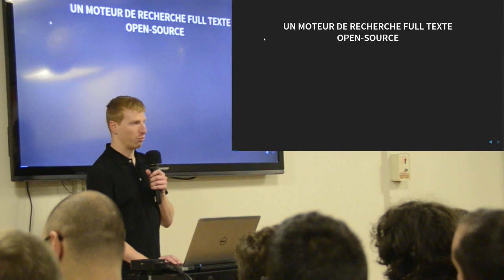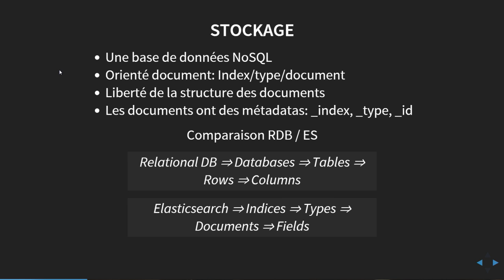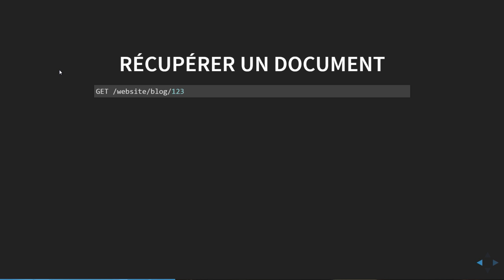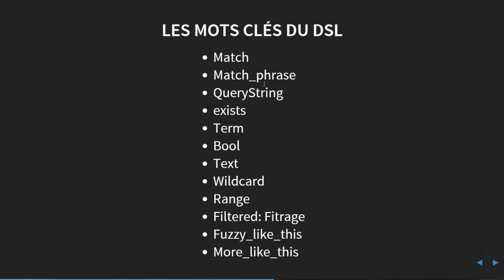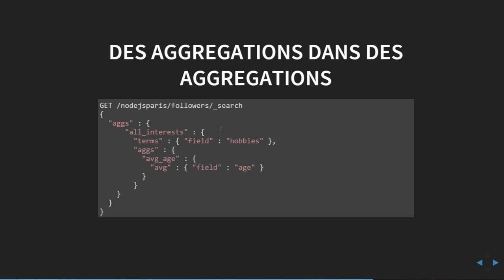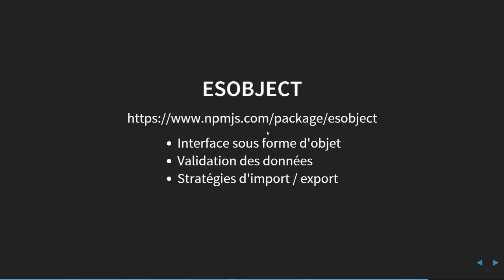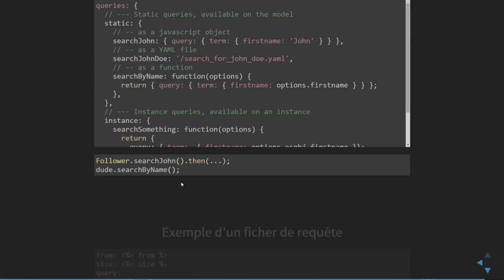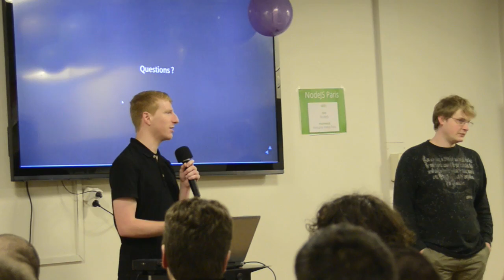Chapitre 03 / Conférence 03 @ Viadeo - Elasticsearch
Talk de Jonathan Saget :

Rapide présentation d'Elasticsearch et de son utilisation
ConfigurationIndexationRecherche

Et pour finir, comment l'utiliser facilement avec ESObject